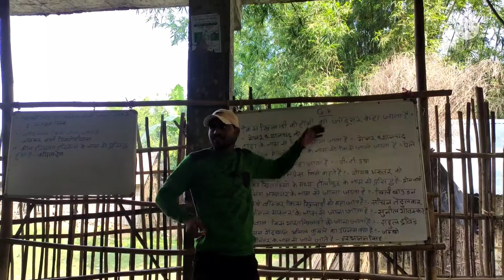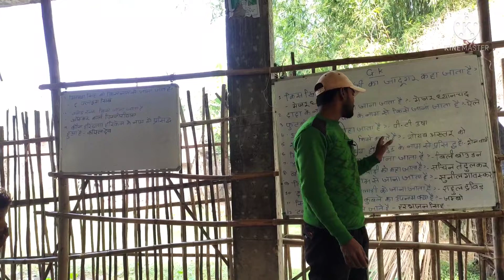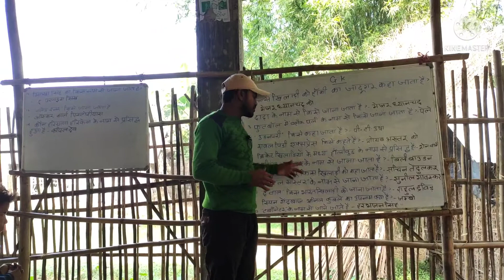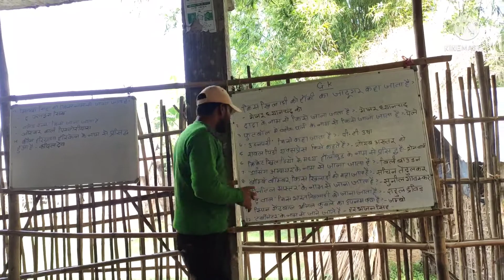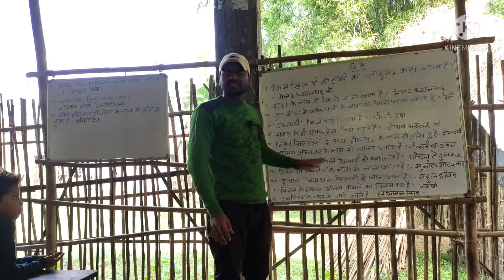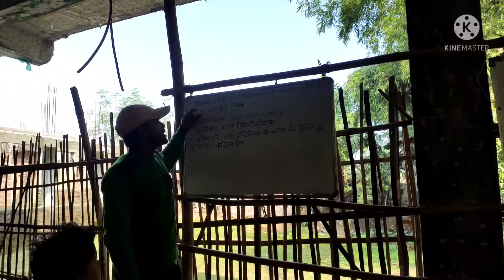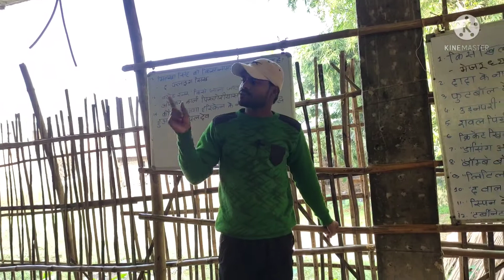Gk | General knowledge for all competitive exams